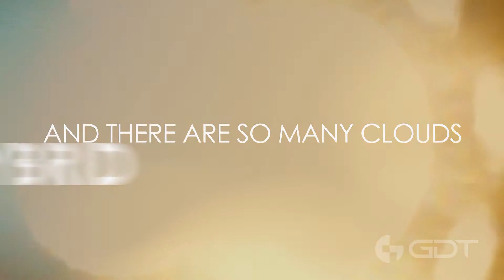What is SDDC?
What is the Software-Defined Datacenter? is it hype or is it real? GDT helps clients understand emerging technologies and how they can impact a business's bottom line.